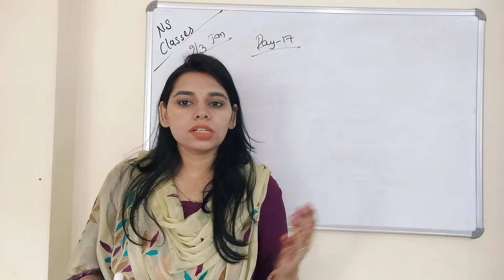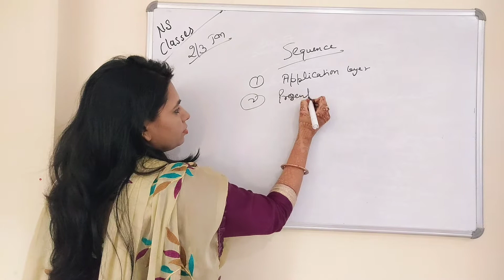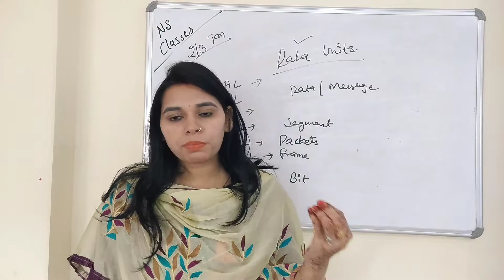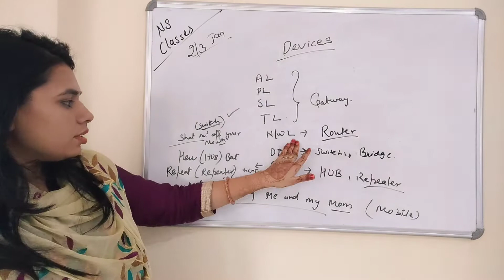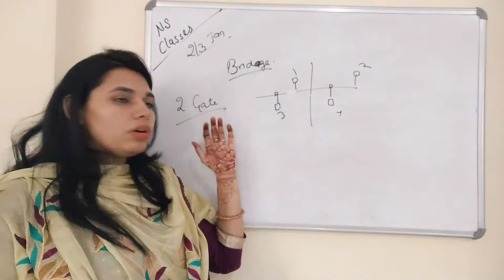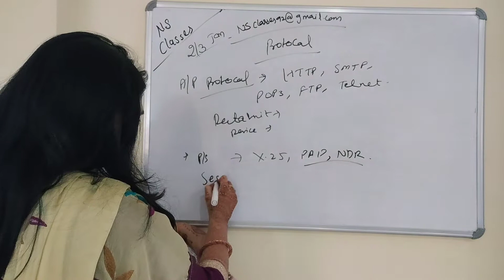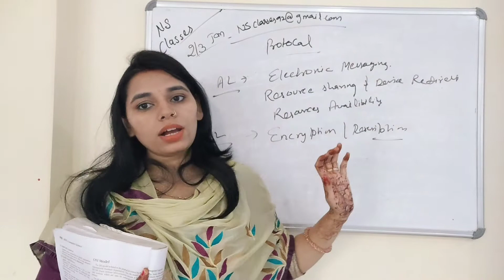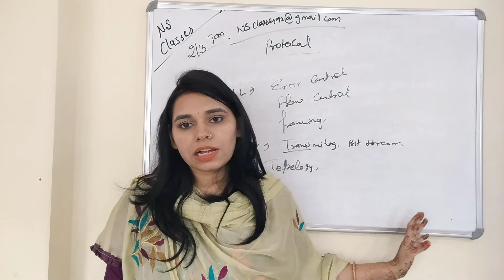Day 17- 40 days crash course for HTET,HSSC PGT, KVS, NVS, DSSSB, APS ETC // NS CLASSES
DAY 17 KI CLASS MEI HM COMPUTER NETWORK START KREGE JHA PAR APKO OSI MODEL DETAIL MEI AND ISKE BASE PAR PREVIOUS YEAR AND IMPORTANT QUESTION DEKHE KO MILEGE.

Search Neetu khandelwal and start watching ongoing courses